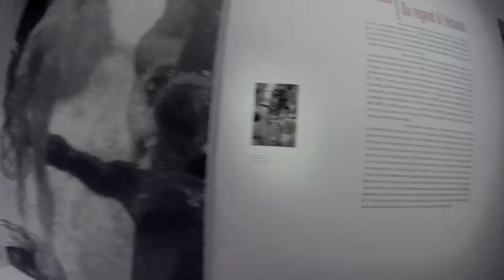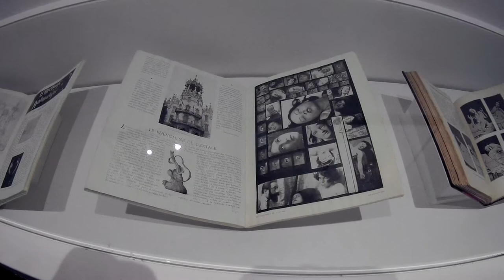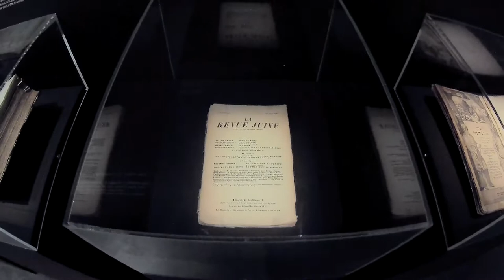Sigmund Freud : du regard à l'écoute, Musée d'Art et d'Histoire du Judaïsme - Paris décembre 2018